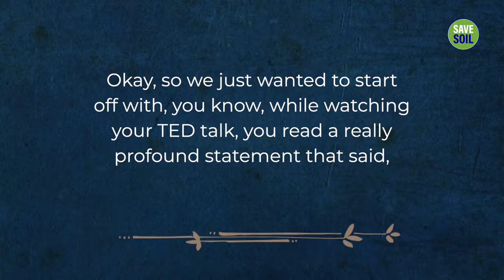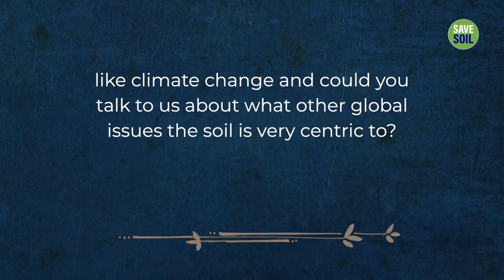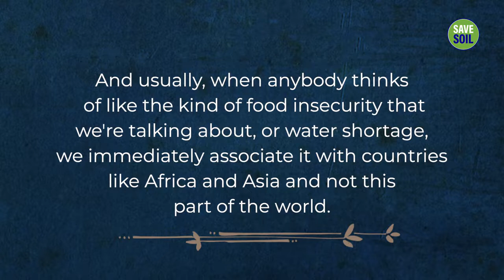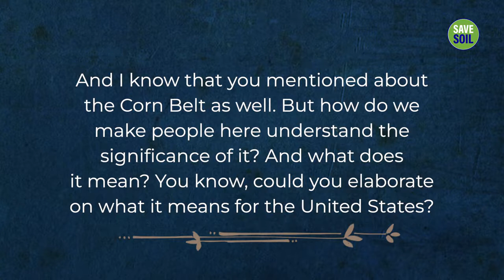Soil Scientist Dr Richard Cruse Speaks to SaveSoil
Dr. Richard Cruse – Soil Scientist, Professor in the Agronomy Department at Iowa State University, Director, Iowa Water Center, and former President of the National Institutes for Water Resources, USA – speaks to SaveSoil about the importance of soil health, and the instrumental role the SaveSoil movement can play to restore soil health across the world.
Save Soil, a global movement envisioned by Sadhguru seeks to bring about a concerted, conscious response to impending soil extinction. Action now to SaveSoil.